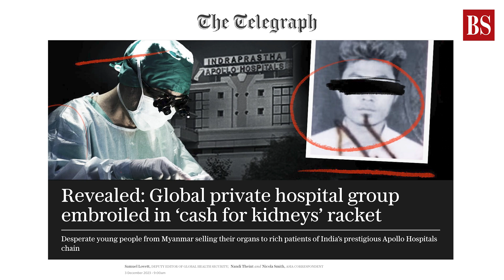Cash for kidney scam rocks Delhi's elite Apollo Hospital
The National Organ and Tissue Transplantation Organisation is probing a shocking claim against Indraprastha Apollo Hospital in Delhi. A media report hints at a cash-for-kidney racket, focusing on Dr Sandeep Guleria's alleged role. Watch the video to learn more.